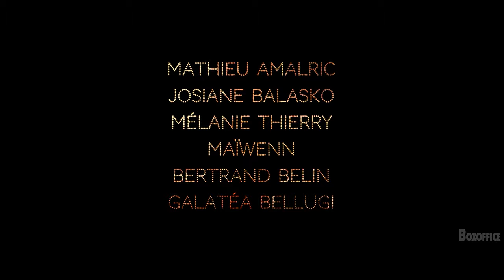TRALALA Bande Annonce (2021) Maïwenn, Josiane Balasko, Comédie Musicale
TRALALA Bande Annonce (2021) Mathieu Amalric, Josiane Balasko, Maïwenn, Denis Lavant, Mélanie Thierry, Comédie Musicale